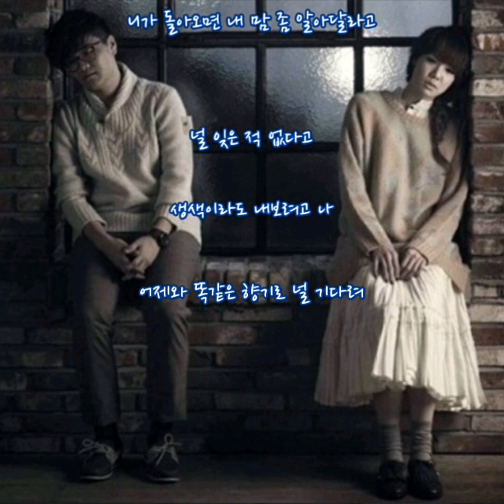미(Mllll) 🐳 향수 (가사)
미(Mllll) 🐳 향수

버스 옆자리에 익숙한 향기가
내 맘을 흔들을 때면
놀라는 가슴에 혹 니가 아닐까
고개를 돌리곤 해
미치긴 했나봐 그때 그 향수를
요즘 내가 뿌리곤 해
누구를 만나도 널 만났다고
너랑 있다고 착각을 하려고
니가 쓰던 향수로 샤워하고
눈물로 화장을 하고
난 오늘도 너 하나만을 사랑해
널 가슴에 뿌린채 내 가슴에 묻힌채
사랑을 해 곁에 없는 너를 사랑을해
입술을 맞출 때 니 품에 안길 때
눈 감고 알 수 있던거
다른건 몰라도 니 몸에 배였던
너의 향수를 너를 잊지못해
사랑을 해 곁에 없는 너를
모두 나더러 미쳤다하지만
너를 기다려왔다고
니가 돌아오면 내 맘 좀 알아달라고
널 잊은 적 없다고 생색이라도 내보려고 나
어제와 똑같은 향기로 널 기다려